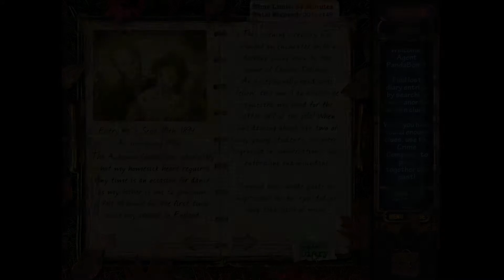Let' Play Mystery Case Files: Ravenhearst #1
Wudda Wudda!? Here We Go Again! Back with some Mystery Case Files: Ravenhearst.

Continuing on with the MCF series, the Queen of England has requested our assistance in investigating an abandoned manor that's been giving people the "Heeby Jeebies."

So we are to find the missing pages of a diary that will tell us the story and this manor, and it's occupants.

Deuces Gooses!